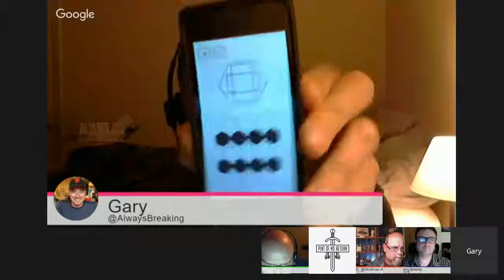PNRShow S03E03 Holiday Sams strike back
Two 2 too beers tonight Sam Adams Sparkling Ale and Sams Holiday Porter... cause its that season and you need to know is the classics pack worth buying?